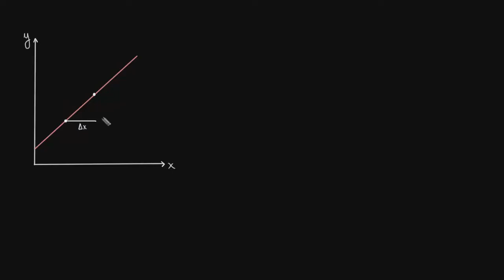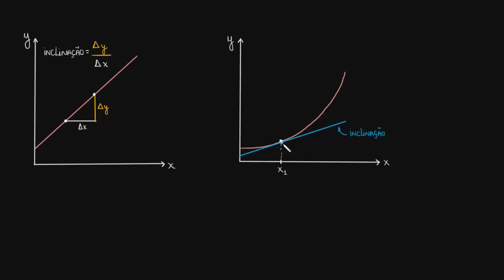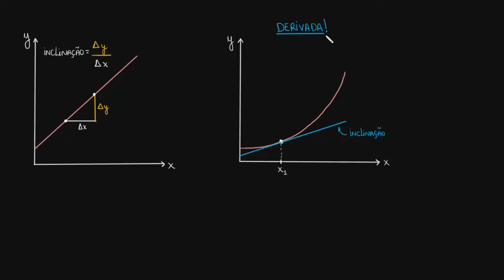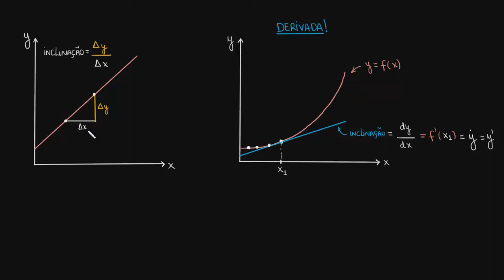Derivada como um conceito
Nesta aula definimos a derivada de uma função mostrando ela como variação instantânea.